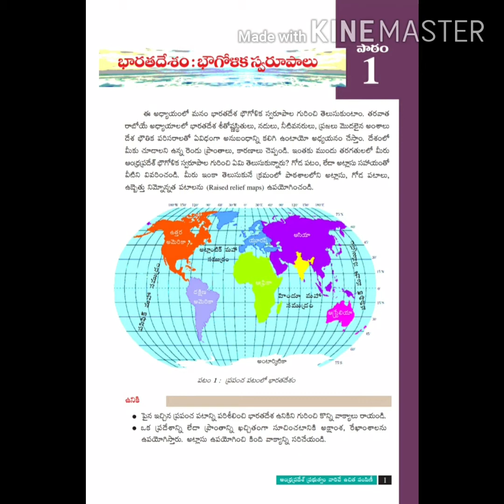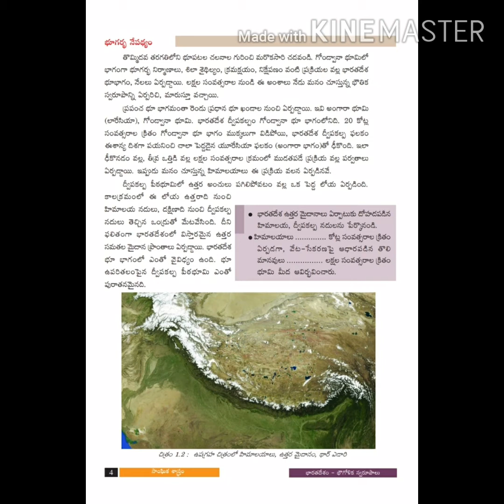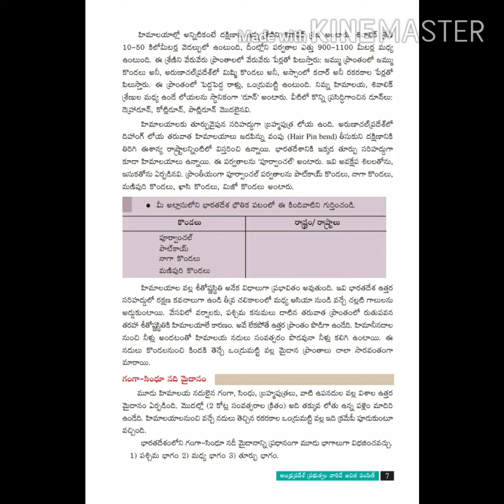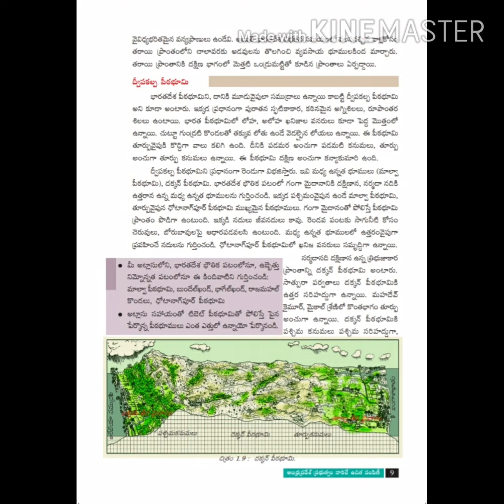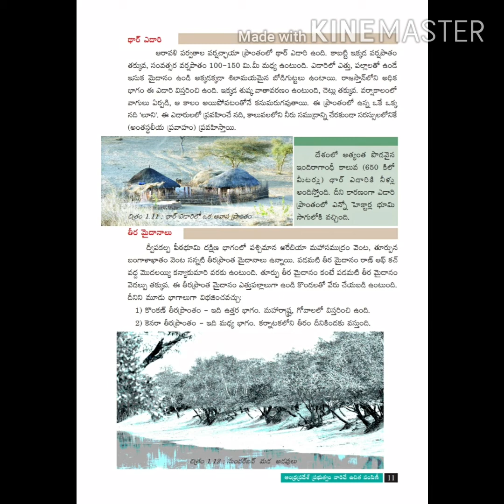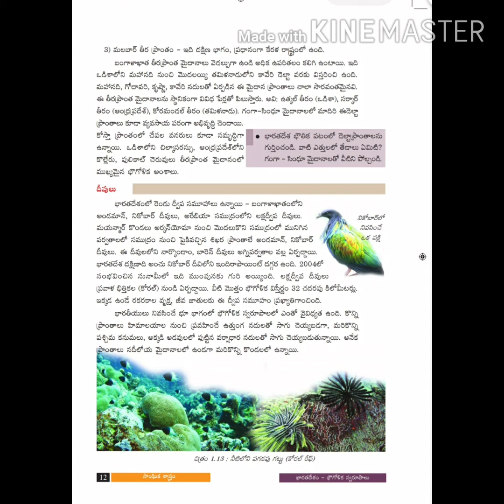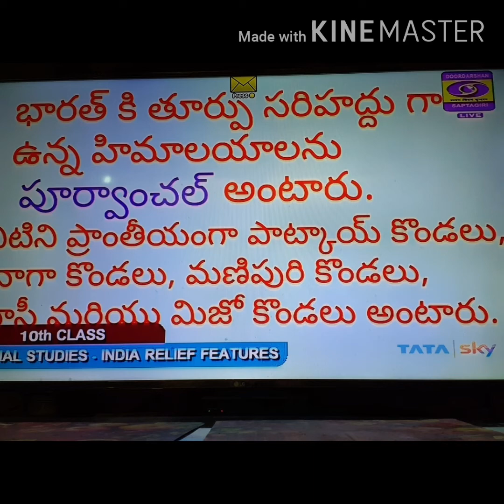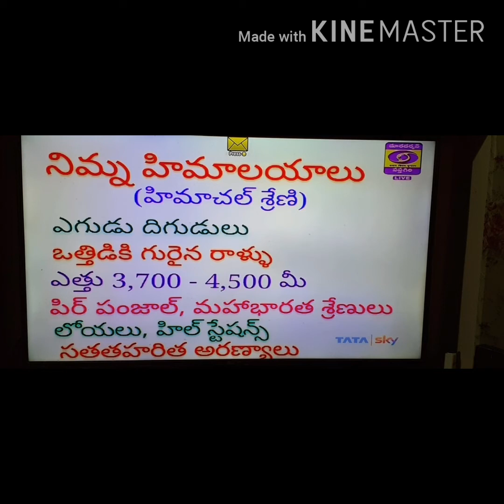భారతదేశం: భౌగోళిక స్వరూపాలు -రెండవ భాగ0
10వ తరగతి- 1వ పాఠం